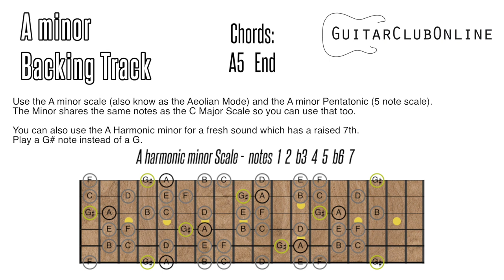Groovy Rock Backing Jam track in A minor aeolian - with scale shapes & chords!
An original A minor rock backing jam track to play along too.
Using power chords, driving drums and bass.
Play along using the A minor (Aeolian) and minor pentatonic.
Try the harmonic minor for an interesting twist - throw a G# in there!